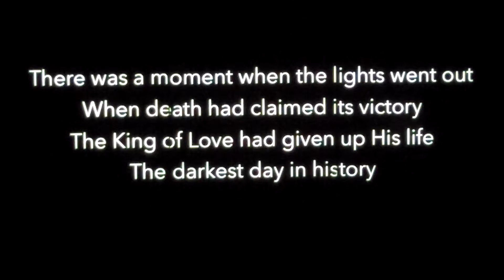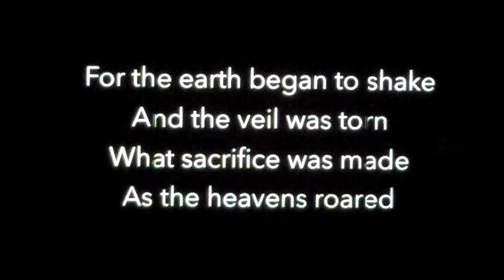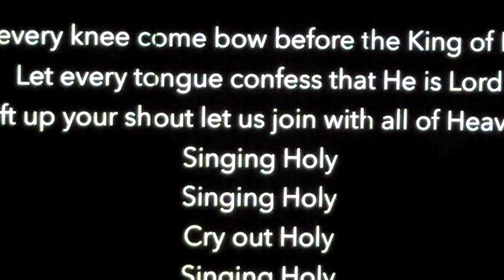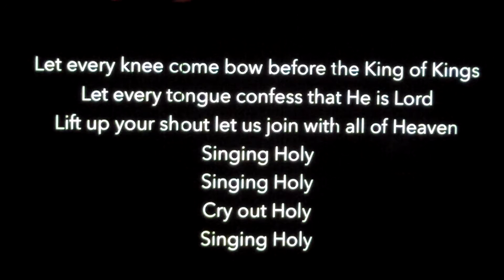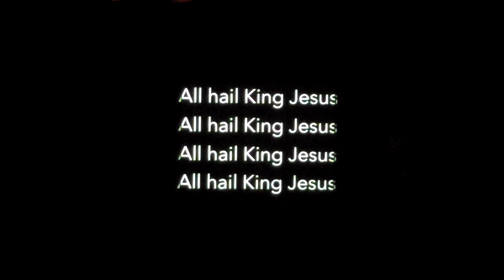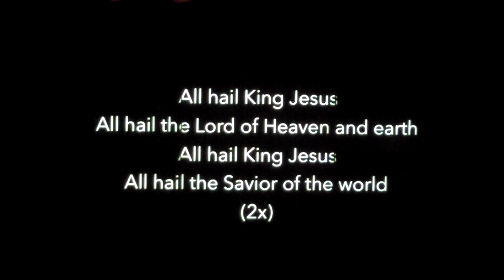All Hail King Jesus ~ Maundy Thursday 2018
Find more about Malibu Presbyterian Church!